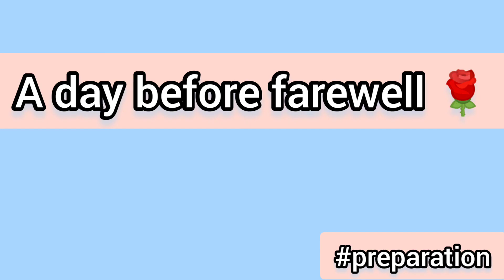B.Com farewell preparation 2022🎉 || part 1 || Namchi Kamrang College